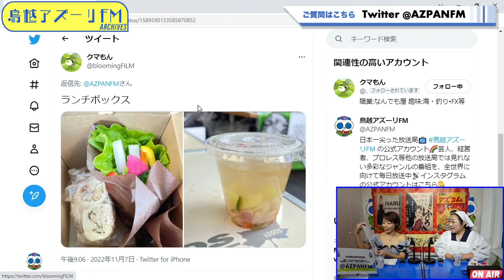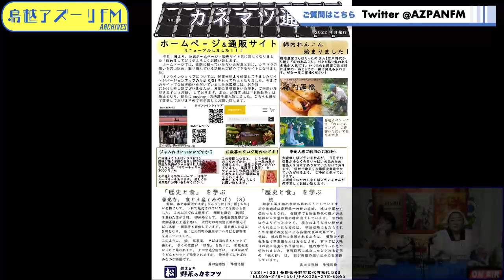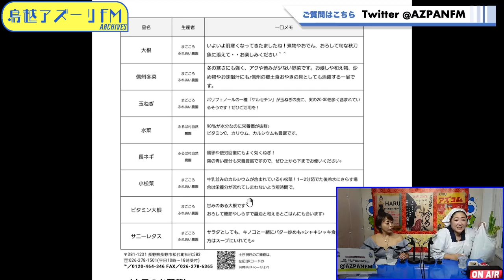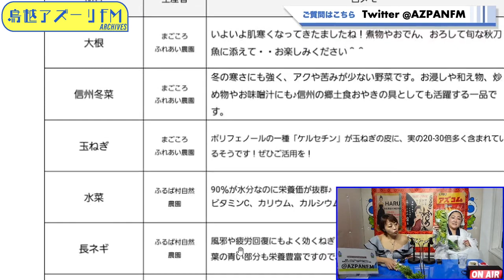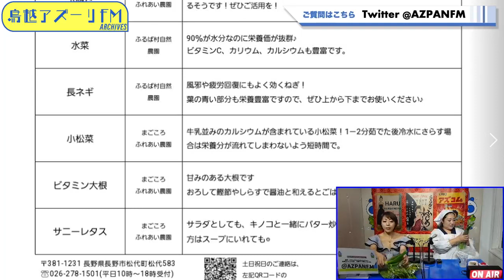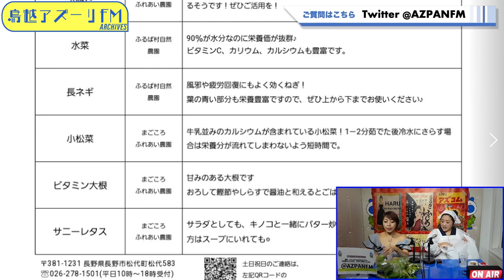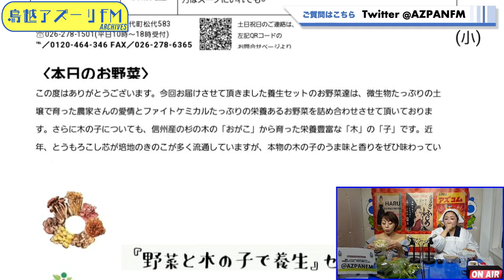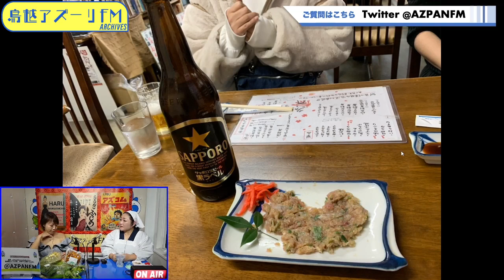2022年11月07日配信 らうんじ「ふじの」ウ･ラ･バ･ナ MC：藤野、ナミ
MC：藤野、ナミ